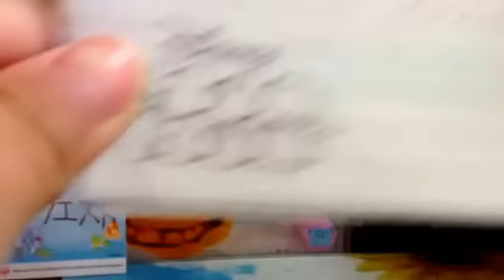リクエストpart6透明卵で遊んだよ〜❤︎